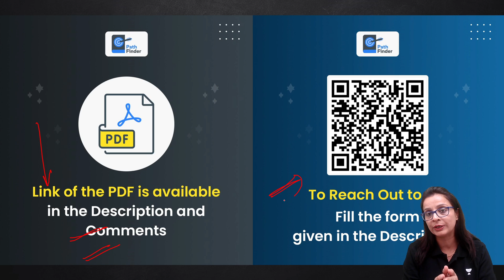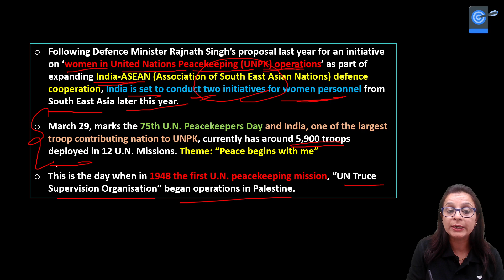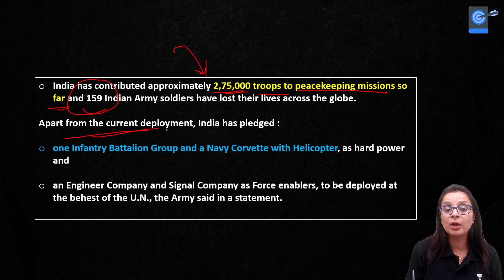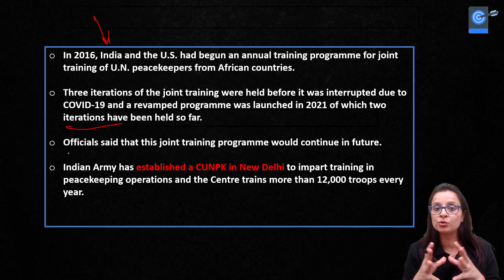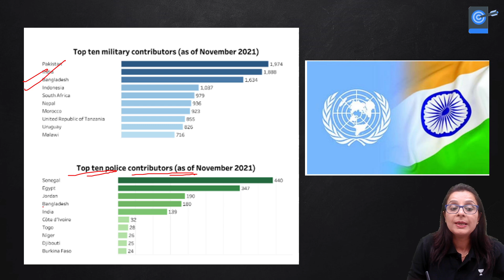India to train ASEAN women in United Nations Peacekeeping Operations | Nidhi Dhaka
To further expand the India-ASEAN ties, the Raksha Mantri had announced initiatives for Women in UN Peace Keeping Operations. These proposals were made at the inaugural India-ASEAN Defence Ministers' Meeting held in November 2022 at Siem Reap, Cambodia, to commemorate the 30th Anniversary of India-ASEAN relations.

Nidhi Dhaka and more top educators are teaching live on Unacademy.

4th June - 10:00 AM

Unacademy Learner App Benefits:

1. Learn from your favourite teacher
2. Dedicated DOUBT sessions
3. One Subscription, Unlimited Access
4. Real-time interaction with Teachers
5. You can ask doubts in a live class
6. Limited students
7. Download the videos & watch offline